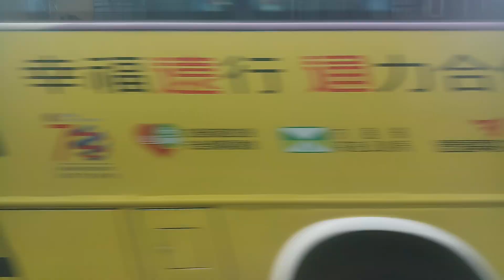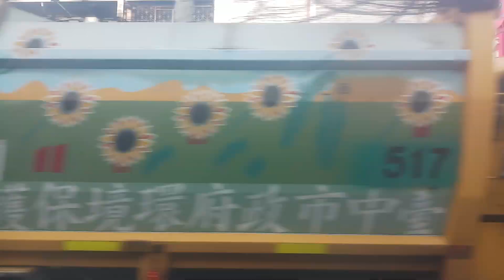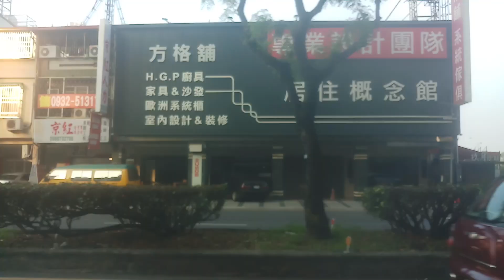9 線 開往:三田國小 To:S T E S 方向的 Taichung Bus 臺中客運 Guangfu Ei School 🔜 Maoyi 3rd Village [KKA-6336] 日野汽車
甲類大客車
出廠年份:2017 年 12 月 [KKA-6336] HINO HS8JRVL-UTF
Taichung Bus 9 N L P I 🔛 Qingshui (Santian Ei School)
正式播出
開始播放
歌 曲:魔幻時刻-小芙尼家族 [Official Music Video] (Feat.Doremi姐姐、Sandy姐姐、小熊姐姐、洗菜姐姐、甜兒姐姐）
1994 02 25 哆啦A夢大山版 1289 隨你調整手錶
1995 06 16 哆啦A夢大山版 1355 童話故事裡的商品
【YOYO點點名】認識農場動物《釣魚記》羚羊哥哥 月亮姐姐｜幼幼兒童節目｜HD完整版｜第20季 第184集
【YOYO點點名】第17季 第195集｜洗澡呱呱呱｜月亮姐姐｜兒童節目｜官方HD完整版
正式播出
開始播放
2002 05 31 哆啦A夢大山版 1666 第二集泥鰍
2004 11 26 哆啦A夢大山版 1773 美食桌巾吃到飽
【一起來認字】【30：毛毛蟲、葉子】momo玩玩樂S2｜momo帶大家認識國字｜學習中文字｜學齡幼兒｜兒童節目｜教育類【momo親子台｜官方HD】momokids
正式播出
開始播放
播放完畢
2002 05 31 哆啦A夢大山版 1666 第二集泥鰍
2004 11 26 哆啦A夢大山版 1773 美食桌巾吃到飽
正式播出
開始播放
播放完畢
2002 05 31 哆啦A夢大山版 1666 第二集泥鰍
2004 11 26 哆啦A夢大山版 1773 美食桌巾吃到飽